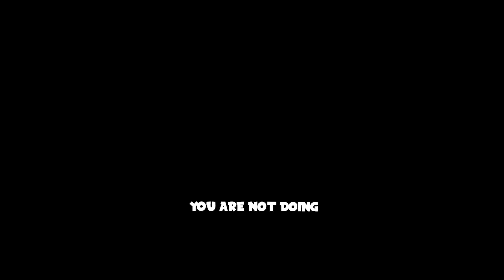WHEN IDIOTS PLAY ROCKET LEAGUE...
OUTRO SONG ▼